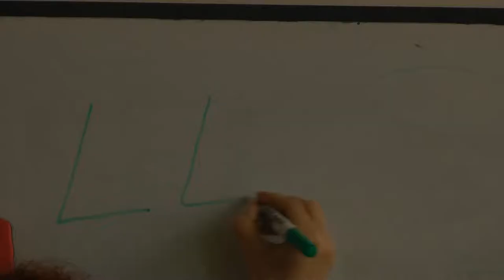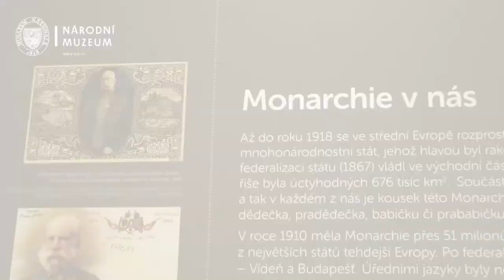Vzdělávejte (se) v muzeu!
Pro školy a zájmové skupiny jsou v Národním muzeu připraveny vzdělávací programy, které navazují na rámcové vzdělávací programy, pracují s metodami projektového vyučování a zážitkovými formami, a přispívají neformálním způsobem k osvojení probíraného tématu a k upevnění klíčových kompetencí.

Muzeum se tak stává příjemným místem určeným ke vzdělávání, poznávání minulosti a současnosti člověka i přírody a ke zprostředkování kulturního dědictví a hodnot.

hudba: by spinningmerkaba (CC licence)